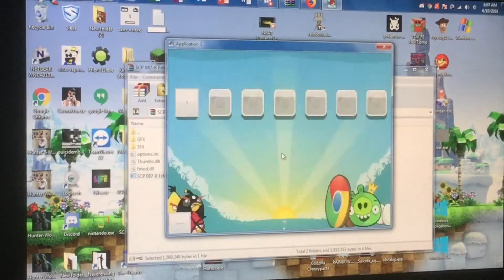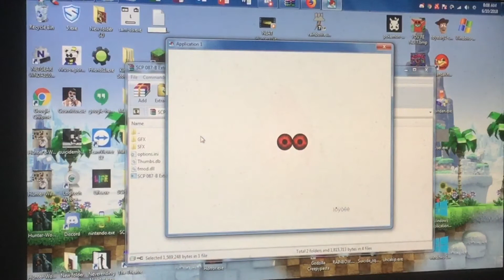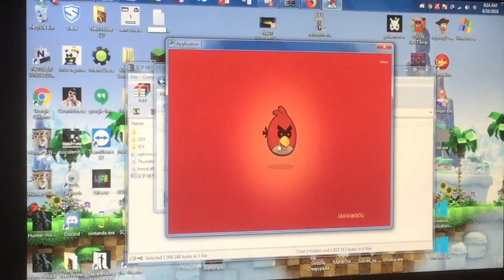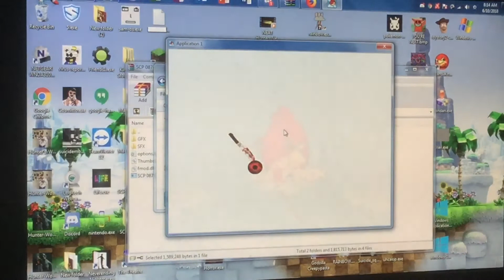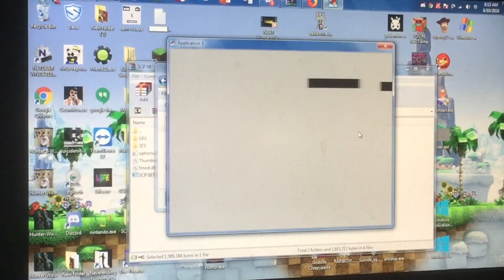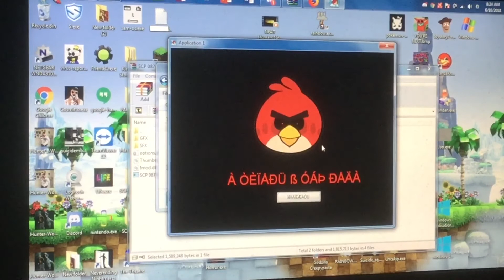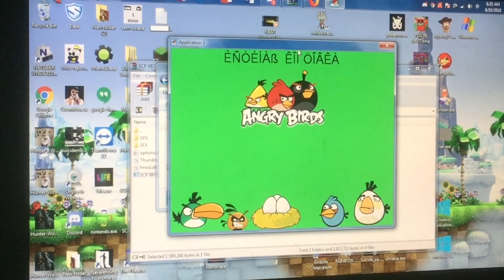Angry Birds.Exe || THE WEIRDEST TURKISH/GERMAN .EXE GAME EVER.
Welcome to Angry Birds.Exe, and my friend Peter played it already, and now this game has some weird text which is neither Turkish or German to be honest. Enjoy!